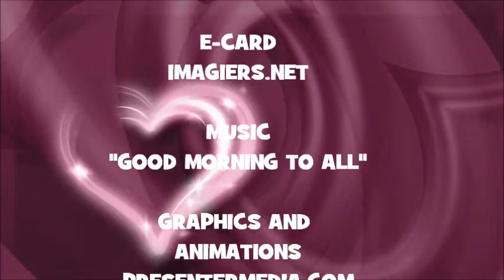¡FELIZ CUMPLEAÑOS MONIR!